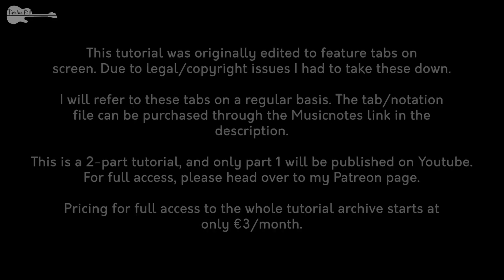Mombasa (Tommy Emmanuel) - Tutorial (Part 1)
You could view this song as Tommy's love letter to African music. Named after the African city Mombasa, this tune offers a lot of summer vibes, as well as a host of challenges to get your fingers around. Part 1 tackles the intro and the bridge, part 2 looks at verse B, the bridge and the ending.

Guitar used:
Mayson MS7/S, Standard tuning
Recording: a pair of Neumann 184's through an Apogee Quartet

Timestamps:
0:00 Introduction
1:27 Stuff that went wrong...
2:03 Pointers
2:22 Intro
10:34 Verse A, Opening melody (bars 1-4)
16:55 Verse A, Repeat and variation (bars 5-8)
18:35 Verse A, Pumping the bass (bars 9-12)
23:40 Verse A, Funky conclusion (bars 13-16)
29:05 Putting it all together